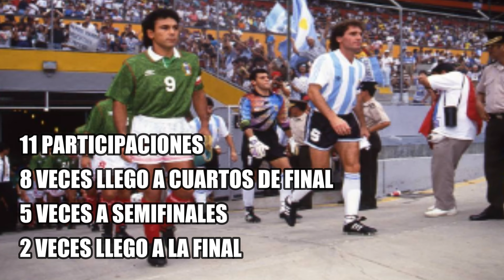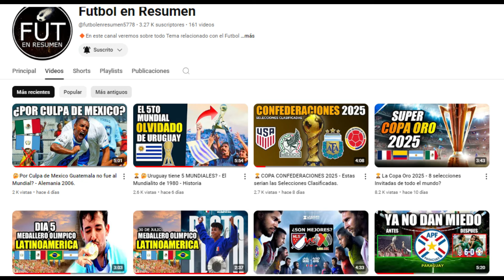🤔México Deberia Organizar la Copa America 2028? 🏆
🔴EN ESTE VIDEO VEREMOS SOBRE SI MEXICO DEBERIA DE ORGANIZAR LA COPA AMERICA 2028